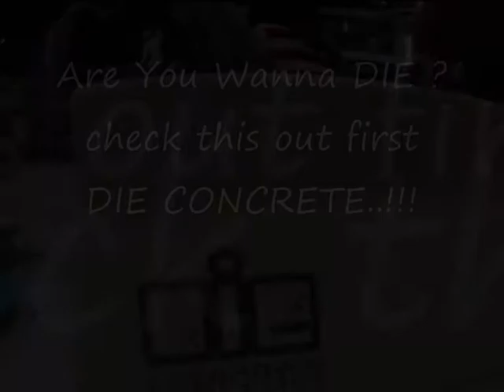DIE CONCRETE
this is an optional concrete do you must have it..!! recommended from me to you buy this stuff.

Cheers :)